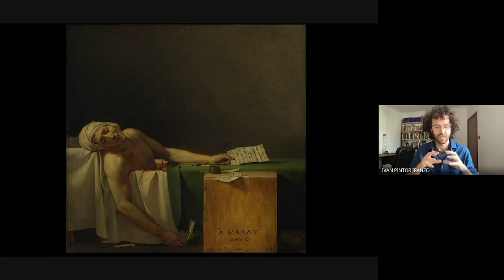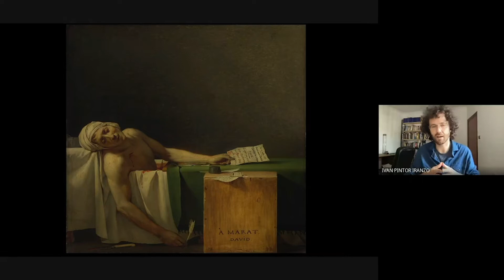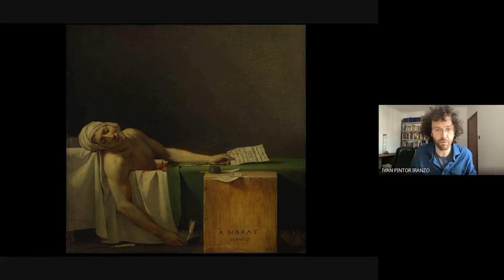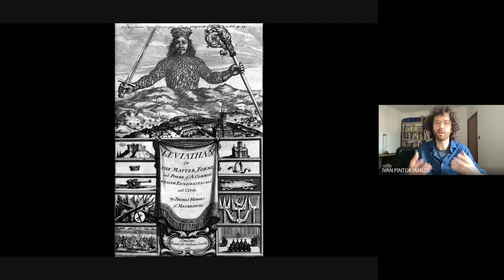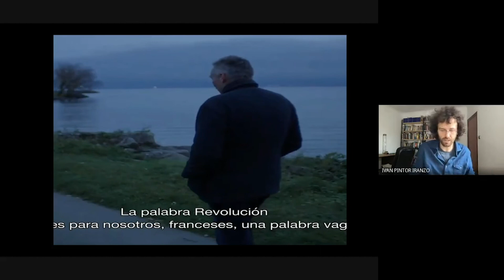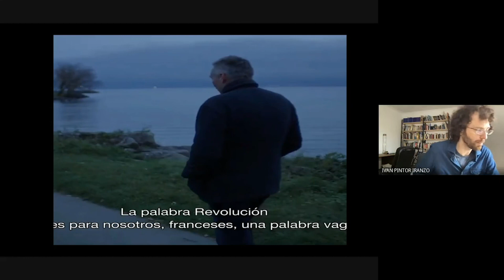[Ciclo posverdad] Ivan Pintor: 'Iconografías de la pandemia: miedo, reverencia, biopolítica' - res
Este ciclo de conferencias propone una reflexión crítica sobre textos audiovisuales contemporáneos en los que cabe reconocer la huella del actual contexto de la política de la posverdad, que a menudo expresan la hegemonía del pensamiento liberal y determinadas construcciones de identidades individuales y colectivas, que obedecen a una ideología dominante y, en ocasiones, a visiones del mundo alternativas. Este contexto es permeable en los discursos fotográficos, audiovisuales, ludológicos —fotografía, cine, series, videojuegos, etc.—, a veces como reflejo, otras como contestación, desde posicionamientos críticos y retóricas postclásicas. Nos proponemos desenmascarar la transparencia enunciativa para revelar el espesor de la escritura y la ideología que encierran los discursos audiovisuales contemporáneos.

Iván Pintor es guionista y profesor de Cine Contemporáneo e Historia del Cine en la Universidad Pompeu Fabra. Escribe en el suplemento Cultura/s del diario La Vanguardia desde hace más de una década y en otros medios de comunicación como Tranversal, El Viejo Topo, Shangri-La, Trama o Fondo. Ha participado en una treintena de libros como Mad Men (Errata Naturae,2015), Endo-Apocalisse. The Walking Dead, l’immaginario digitale, il post-umano (Area Blu Edizioni, 2015), On the Edge of the Panel. Essays on Comics Criticism (2015, Cambridge Scholars).